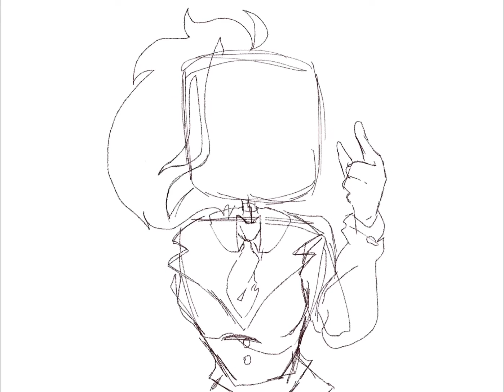||Axe’s New Job||Bartender Axe||Speedpaint||READ DESCRIPTION FOR DETAILS!!||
So Axe finally got hired!.. At a Bar?

That’s right! Working at the bar helps with her drinking habits. It also helps her with her social skills and they call HER when there’s a fight between two drunk shapes. She may be a 17 year old female, but she still can kick ass when needed!